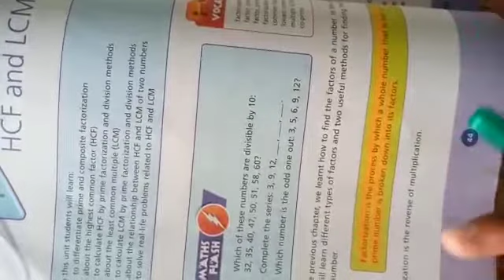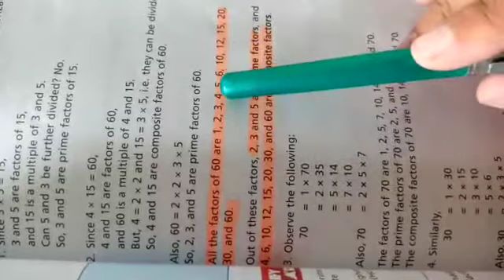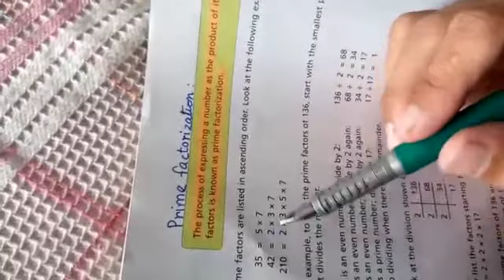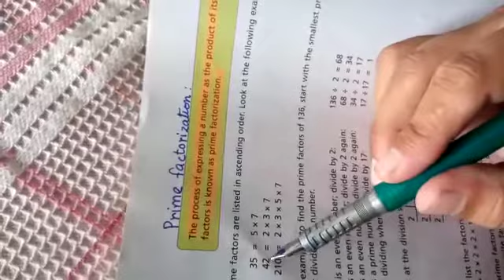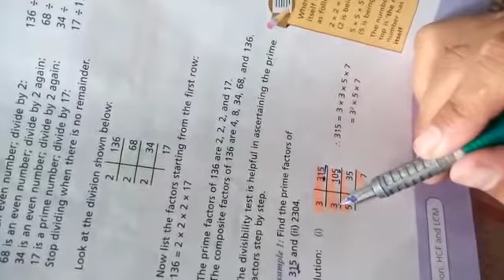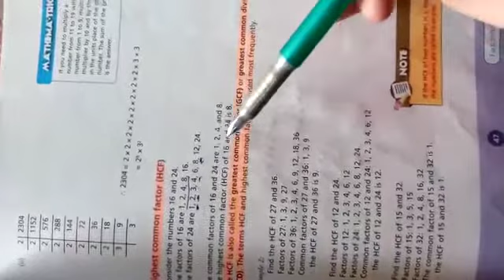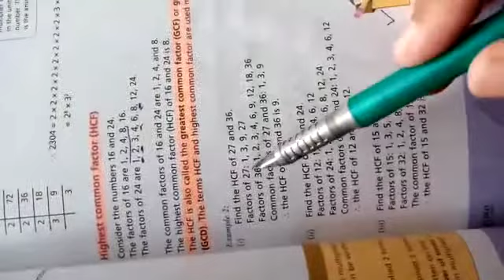What is HCF? how to find it by prime factors oxford countdown book6 ex 4a Q1,Q2,Q3,Q4(First Video)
Video from Baina